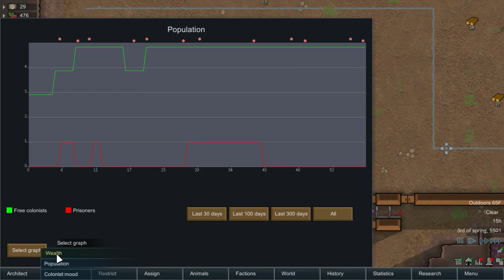Rimworld Alpha 13 Episode 8, Geothermal Power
Murray finally gets it together and researches geothermal power! Old Faithful.